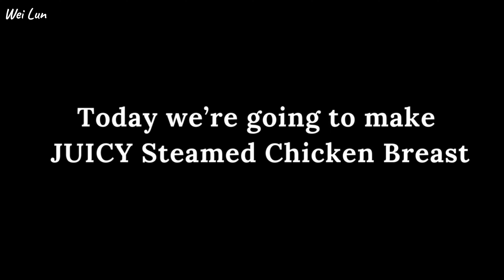Juicy Steamed Chicken Breast Recipe - The Easiest Way! | Herbal Chicken Steam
Life is beautiful and should be live to its fullest! Every experiences are moments to enjoy in this amazing journey!

This food channel provides brilliant food ideas! If you are looking for easy recipes, quick healthy recipes or various tasty easy recipes, this is the place! Instead of thinking, just pick any of these easy recipes in this channel for a good home cooked food!